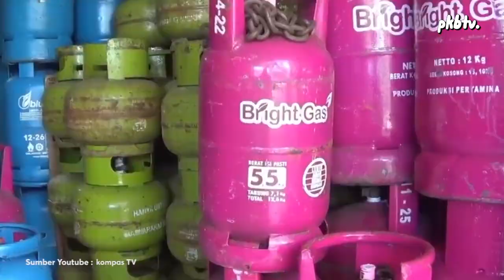Ingin LPG Lebih Merata, Nasim Khan Usulkan Pesantren Jadi Distributor